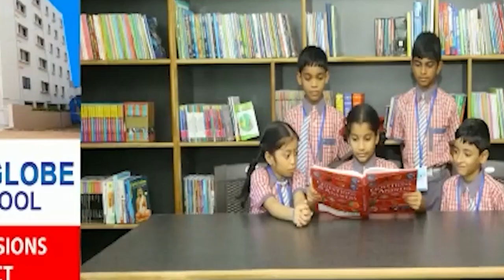JL TV NEWS //ఘనంగా రామకృష్ణాపురం శ్రీ సత్య సాయి విద్యా విహార్ లో నూతన సంవత్సర వేడుకలు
JLTVNEWS JLTV JLTVLIVEఘనంగా రామకృష్ణాపురం శ్రీ సత్య సాయి విద్యా విహార్ లో నూతన సంవత్సర వేడుకలు